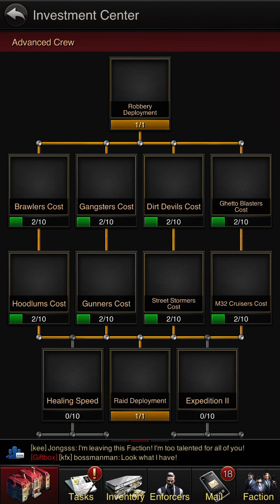The Grand Mafia Gameplay Level 37